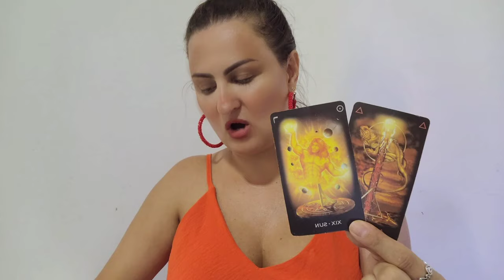♓PEIXES 🔥 A FORÇA DO DESTINO! QUE SURPRESA 🫢 BOA, SE PREPARA!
Você não está aqui por acaso. Receba orientações da Espiritualidade e do Universo com o tarot, Oráculos e Baralho Cigano.

Clica no link e se você for um novo ou inativo usuário do Kwai, já ganha R$0.5! Não vai te custar nada～

✨ INDICAÇÃO DE CURSOS "reconhecidos pela Abrath

- Baralho Cigano Lenormand